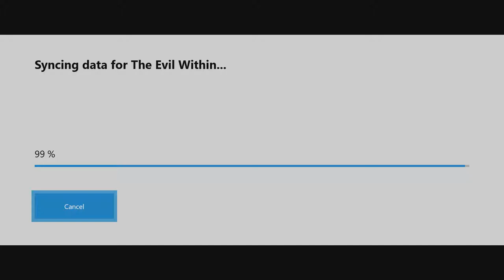THE BEACON HOSPITAL - [The Evil Within Walkthrough #1]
The Nightmare Begins!!!.

P.S. My mic was muted on this part of the walkthrough. F*&k!!!

When you want something, all the universe conspires in helping you to achieve it.

-Paulo Coelho